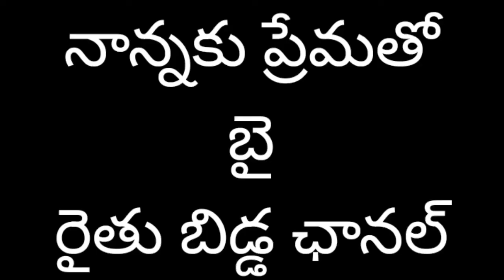మనకి జన్మనిచ్చిన తల్లి తండ్రి తర్వాత ఎవరైనా నాన్నకు ప్రేమతో